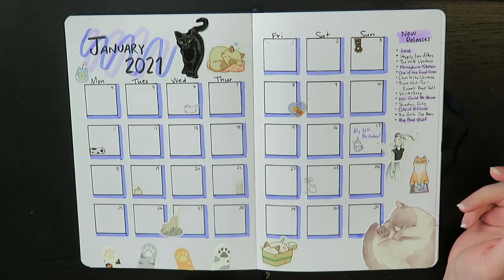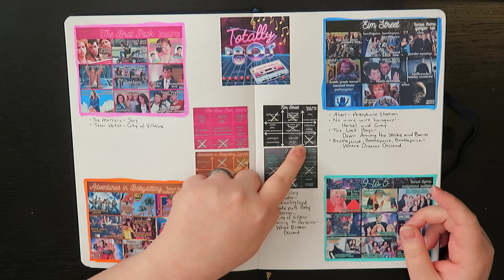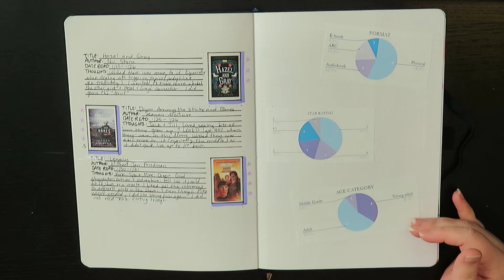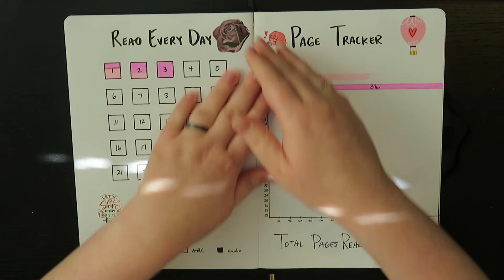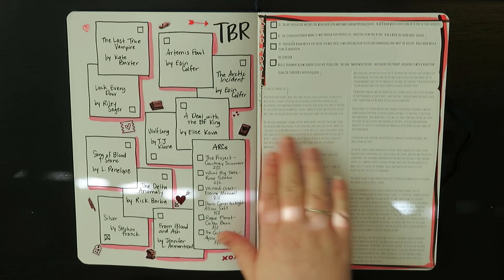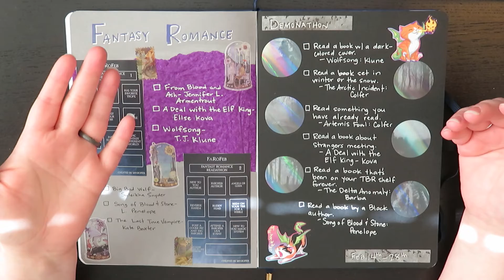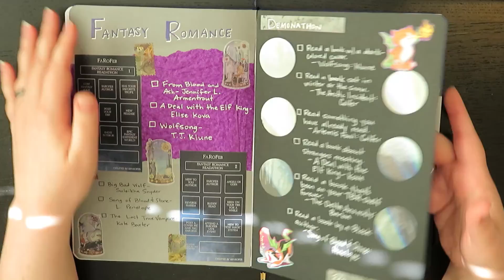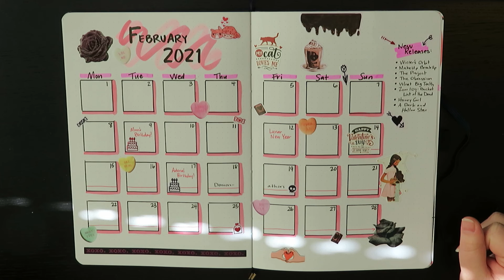February Reading Journal 2021 [CC]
Let's read!

Go Check Out:
- Bear: @EttuBrody

- Stickii Club Stickers in Love Bites, Once Upon a Time, and Celestial
- Mildliner Brush Pen Soft Mild Color
- Crayola Signature Brush and Detail Markers
- Faber- Castell Pitt Artist Pens
- Muji Gel Pens
- Sakura Gelly Roll
- Tombow MONO Permanent Adhesive